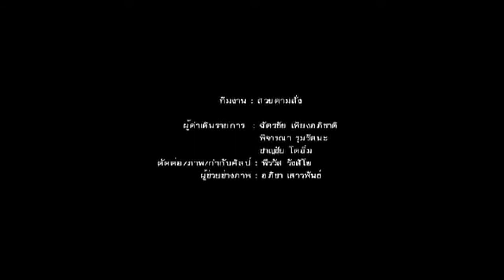สวยตามสั่ง Makeup_and_hair Cover ลุค เจ้าสาวเย็น แอฟ ทักษอร EP2